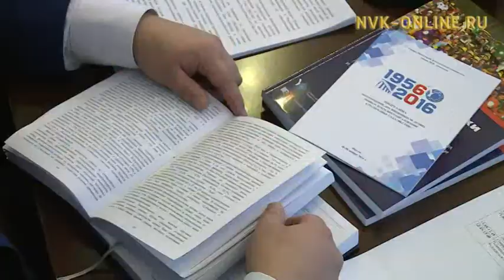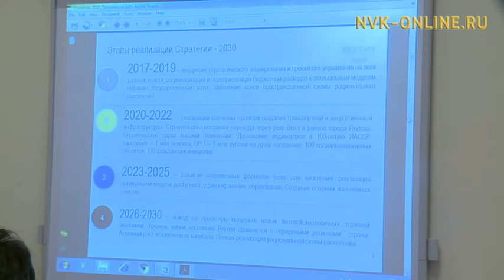Об основных направлениях Стратегии-2030 говорили сегодня в СВФУ